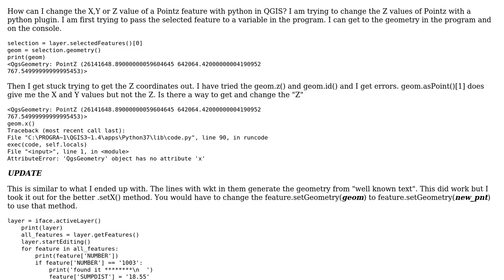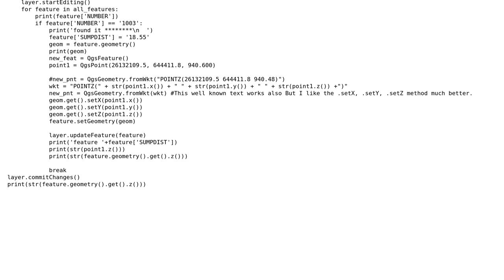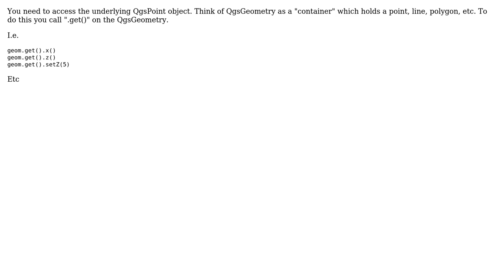GIS: Changing the coordinate value of a Pointz object with python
With thanks & praise to God, and with thanks to the many people who have made this project possible! | Content (except music & images) licensed under CC BY-SA | Music | Images & others | With thanks to user ndawson user Cary H and the Stack Exchange Network Trademarks are property of their respective owners. You are responsible for your own actions.